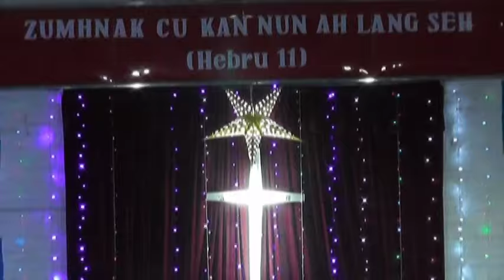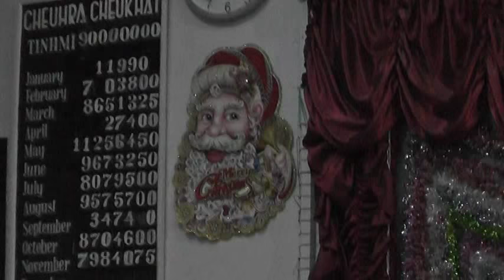Sweet December Hngahnak (TT Vision)